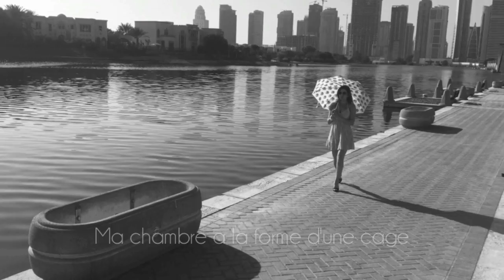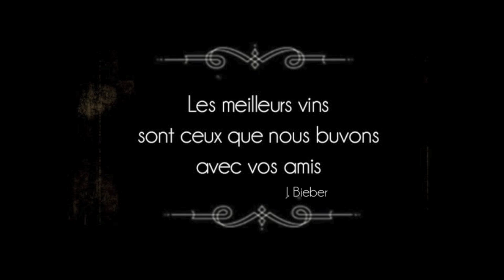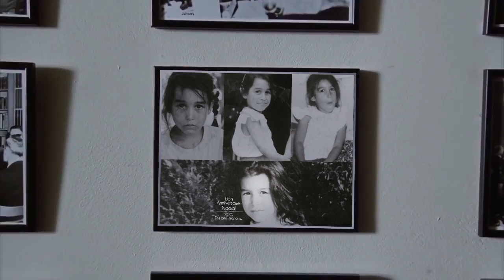Nadia Video Anniversaire